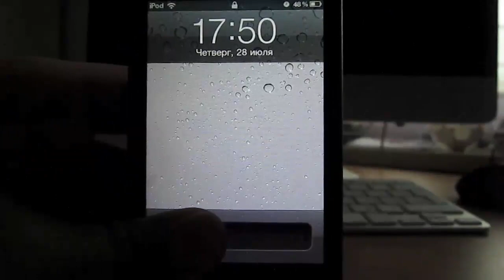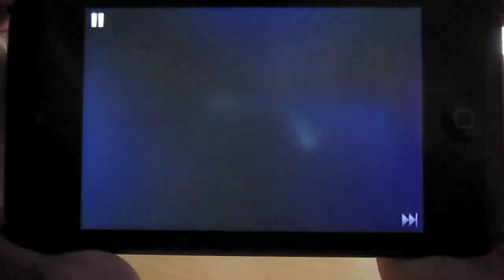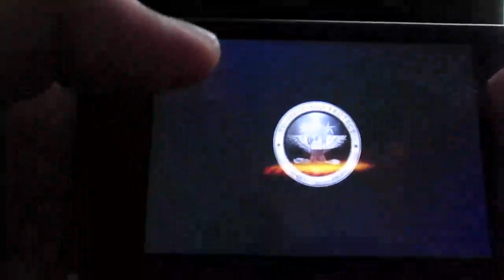Обзор игры 9mm от Gameloft ( миссия 1 )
Я сделаю краткий видеообзор о игре 9mm